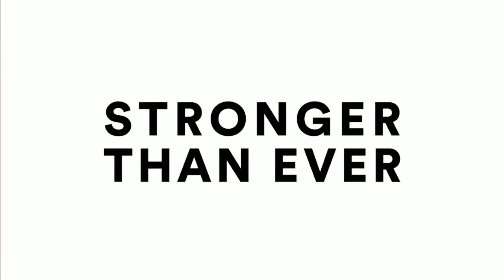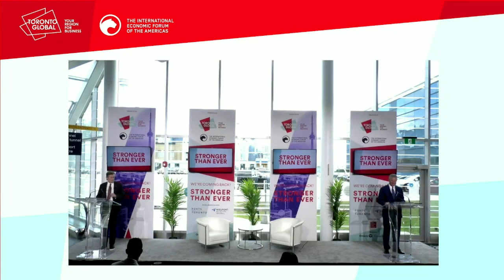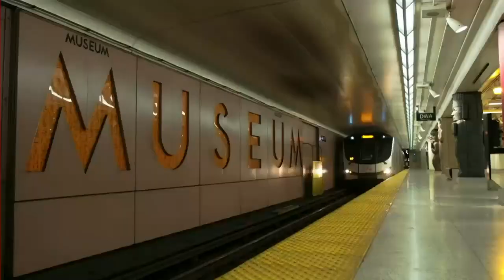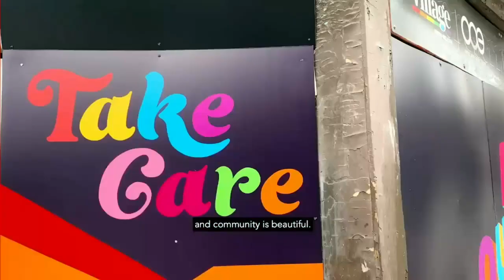Toronto Global Stronger Than Ever Summit: September 9th, 2021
On September 9th, 2021, Toronto Global and the International Economic Forum of the Americas hosted the Toronto Global Stronger Than Ever Summit.

Hear from leading global business and tech leaders on how the Toronto Region can lead Canada's economic recovery and build back a stronger, more inclusive, and more resilient region for the future.

0:00 Start
4:04 Welcome Video
4:30 Introductory Remarks
13:08 Address from Premier Doug Ford
19:42 Remarks from Mayor John Tory
45:14 Economic Update with Douglas Porter
56:24 Lightning Talk with Geoffrey Wilson
1:01:56 Fireside Chat with Patrick Pichette and Afsaneh Beschloss
1:29:35 Address from Mayor Bonnie Crombie
1:33:49 Business Plenary with Erin Elofson, Sabrina Geremia, Jen Wong, and C VIjayakumar (moderated by Greg Bonnell)
2:26:47 Address from Mayor Patrick Brown
2:35:13 Business Plenary with Jan De Silva, Kathleen McLaughlin, Ravi Kumar, and Mike Ableson (moderated by Rita Trichur)
3:27:29 Summit Conclusion